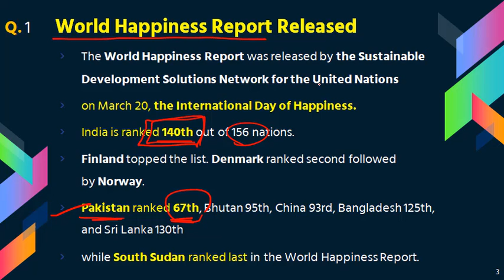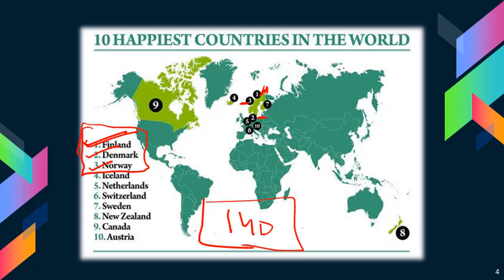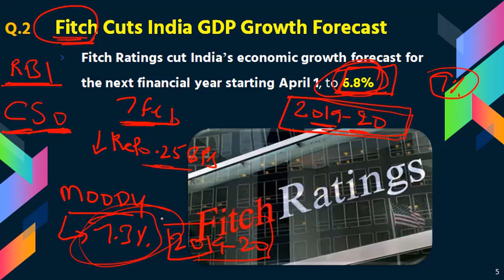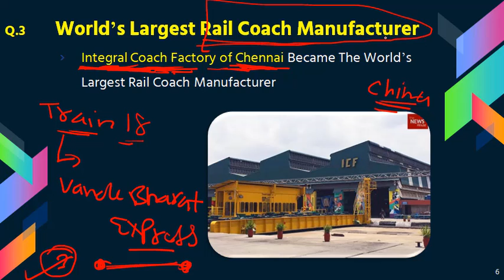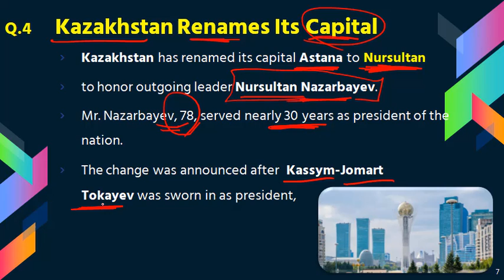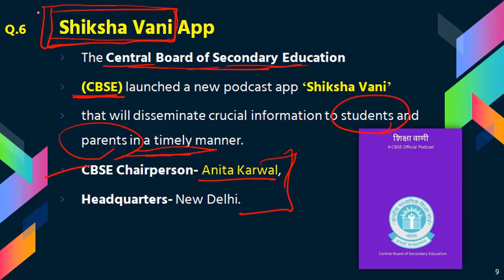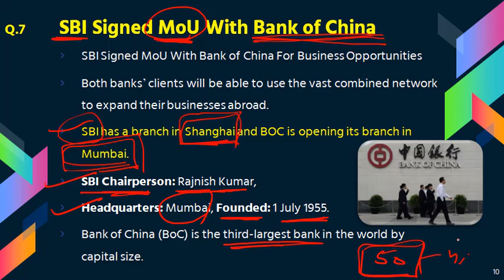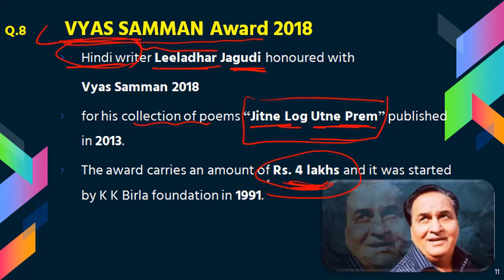Current affairs | 21-22 march 2019| CAREER POWER SONIPAT sunderpal| sunderpal sir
Current affairs | 21-22 march 2019| prime education| sunderpal| sunderpal sir